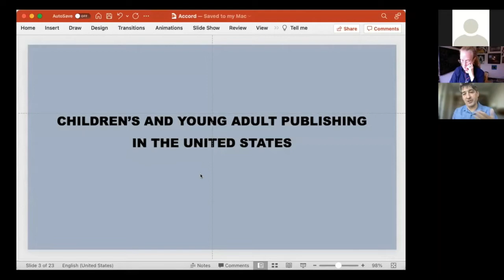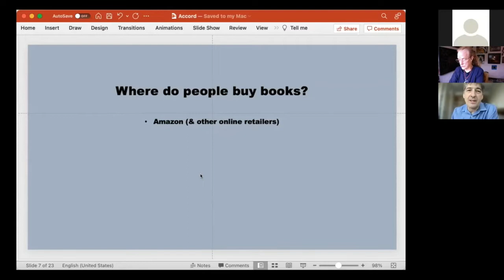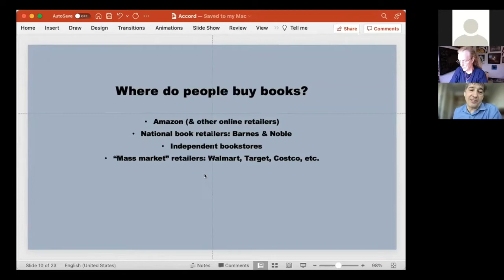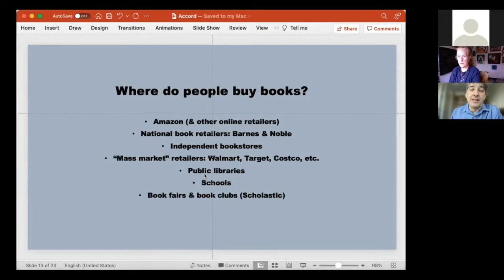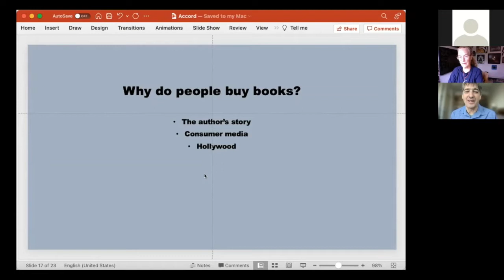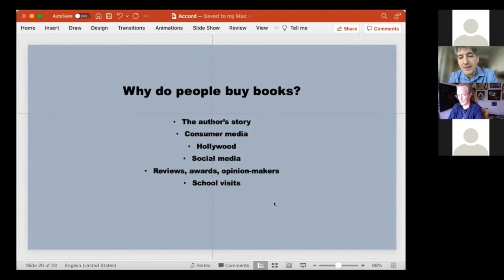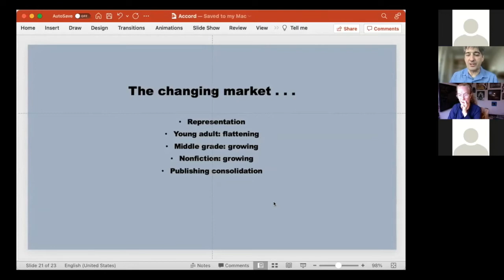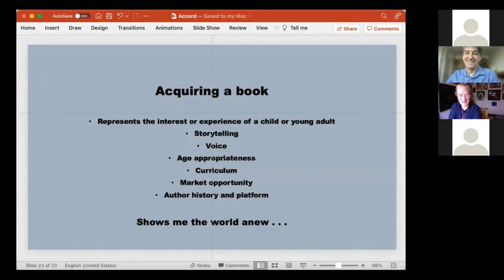Accord Masterclass: Book Publisher, Simon Boughton on Breaking Into the U.S. Market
What are American publishers looking for and what do American readers want to consume? Publishing Director at Norton Young Readers, Simon Boughton, shares knowledge on how the U.S. market operates and what children's book writers looking to break into it should know.